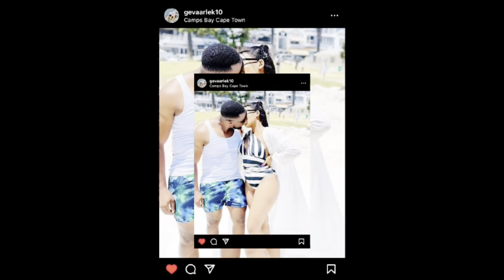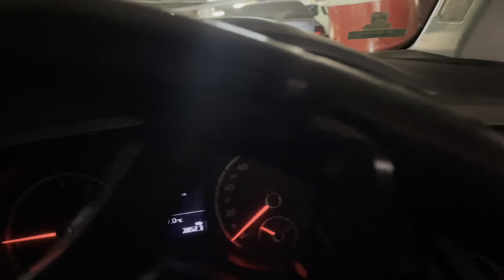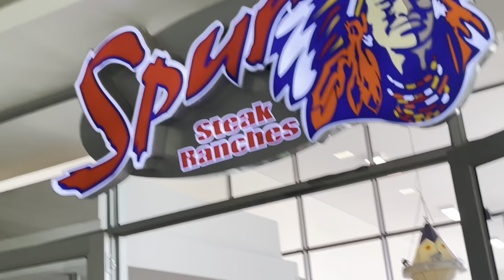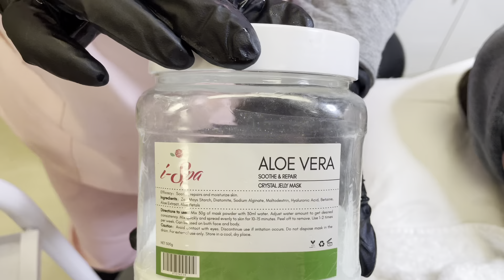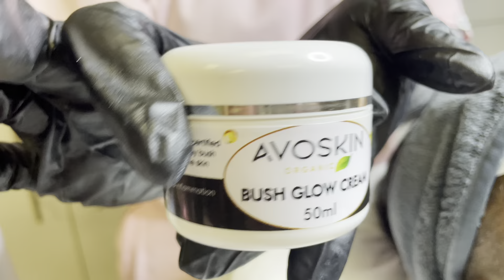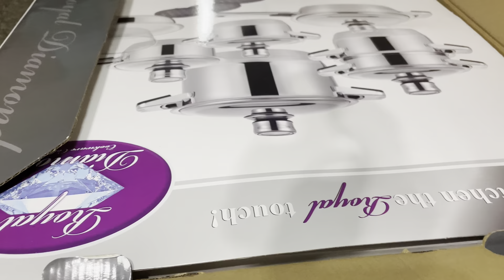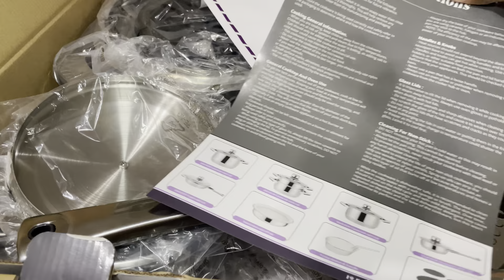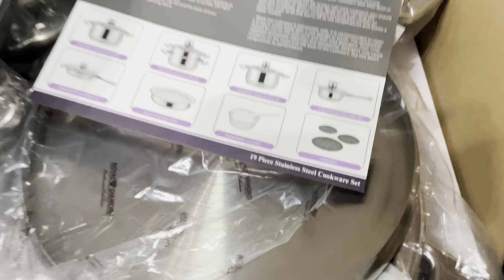VLOG | Detailed Facial |Derma planning | Unboxing new pots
I do not own the copy rights to the songs .

Song 1 : Dj Discretion - Session 32 X Burn
Song 2 : Cleo Sol - When I’m in your arms

Skin Clinic : @AvoskinBeauty  in Sunnypark Mall , 4th Floor .

Pots from @Homemark